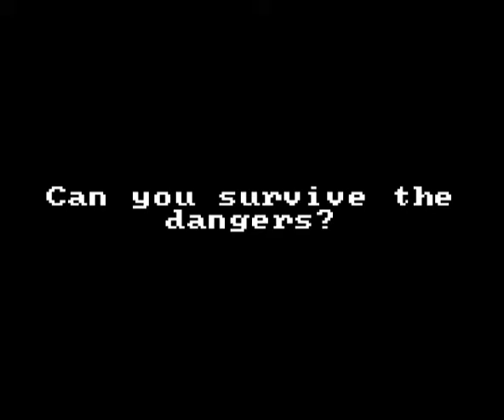Door of truth - trailer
Description:
Explore the mysterious dungeon of Baha and hope to rescue your brother, who has ventured into its clutches. Armed with only a magic blast, you encounter Seven different dungeons, each with a boss at the end, all to find him.